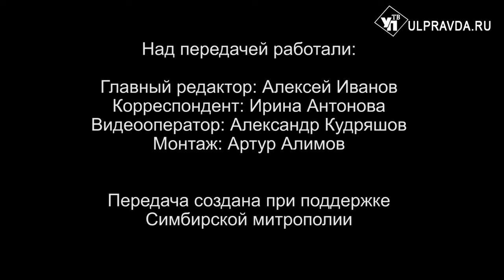Вопросы о религии. Как нужно провести святки, которые следуют за Рождеством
Сегодня наша «Беседа с архипастырем» о светлом празднике Рождестве Христовом. Почему праздник Рождества Христова остается значимым для верующих и неверующих? Куда восходят традиции празднования Рождества Христова? Можно ли встречать праздник Рождества Христова в паломничестве, где-нибудь в монастыре или всё-таки лучше этот праздник оставить семейным? Как нужно провести святки, которые следуют за Рождеством? На все вопросы ульяновцев ответит митрополит Симбирский и Новоспасский Лонгин.